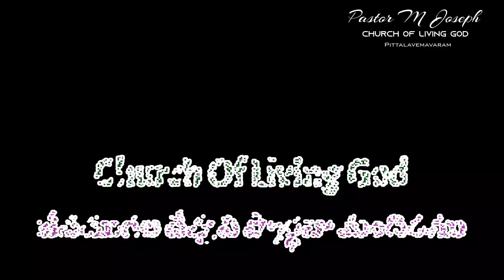Today's God's word by Pastor Joseph||31.10.2021|| Church of LiVing God|| Pittalavemavaram